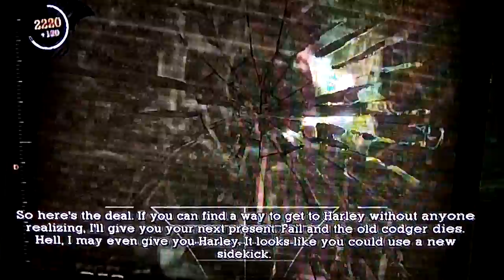Batman Arkham asylum walkthrough part 4 - Going to the Batcave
Batman Arkham asylum. Today I will be doing a surprise boss battle and going to the Arkham island Batcave that the Dark knight discovered for situations like an island takeover from Joker. Enjoy the episode.